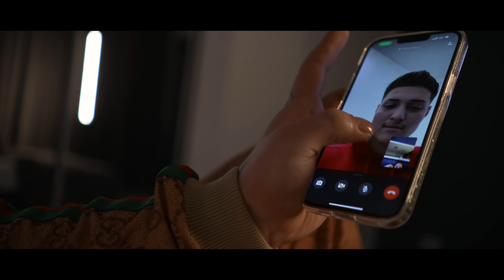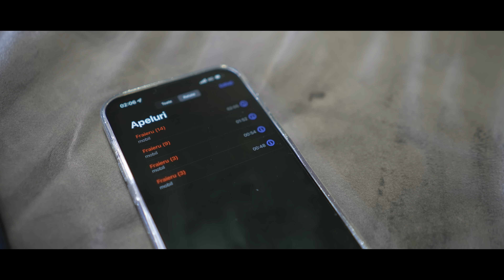Costel Biju CBX ❌ Mariano 〽️🌍 - Iar te suna fraierul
@CostelBijuOficial  CBX ❌ Mariano 〽️🌍 - Iar te suna fraierul 2022 | Videoclip Official | 4k

🎥 Camera : Catalin Rusu & Madalin Lungu
🎞️ Video Edit: Mariano
🎵 Muzica : Mariano
✏️ Text : Sorin GS
🎚️ Mix & Mastering : Mariano
🎹Orchestratie : Marius Talent
🎹Returnela : Embby Turkish Music

☎️ Contact Mariano ☎️
Tel. / Whatsapp
Evenimente / Melodii Personalizate / Dedicații

Versuri:
Alo alo Fetele, faceti-va vietile
Viata merge inainte, nu va mai lasati prostite

Daca te suna iar, spune-i ca esti cu mine
Zi ca te-a pierdut, sa nu se mai afirme
Cu bani masini si ce mai detine
Cumparate de tine
Spune-i ca si tu meriti sa fii fericita
Te-ai lasat de el prea mult folosita
Lasa-l pe seen dar nu-i da block iubire
Sa te vada cu mine

N-are valoare sa iti fie mila, mila de un gunoi
Da-i unde il doare, da-i in orgoliu, arata-i pozele cu noi

Iar te suna fraierul ca regreta
Te-a tinut secreta si nu te respecta
Raspunde-i viata mea si zii in sila
Sa pastreze tot ca i le-ai dat din mila

El nu te-a pretuit atunci cand te avea
Acum te cauta, cand esti a altuia
Spune-i si tu ca numai are sanse
Sa te tina in brate
Cat de fals e si cat teatru poate sa joace
Uite-l ca il cunosti, stii ca se preface
Acum tu stii ca pentru el ai fost doar
Un suport financiar

Toate drepturile sunt rezervate. Orice Upload neautorizat al acestui videoclip este ilegal și poate fi oricând raportat la YouTube .